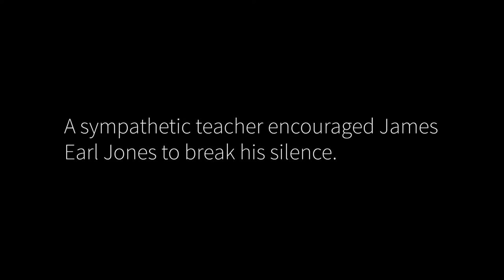James Earl Jones has the most relaxing voice | Unintentional ASMR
James Earl Jones has possibly the deepest, most soothing voice ever.
Edited specifically for unintentional ASMR to help you fall asleep.

A huge thank-you to all the interviews for sharing her incredibly soothing voice.

Original un-edited video

THE EDITS

This video has been edited for unintentionalasmr purposes.

- Cut out all the interviewers questions so it's just Jame's voice.
- Audio enhancement to remove background music and loud sounds like into sounds